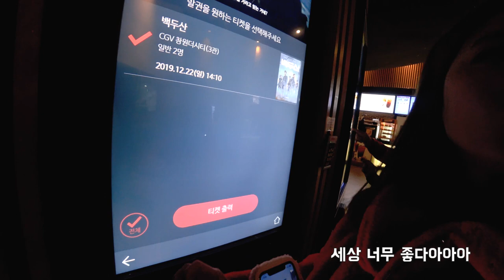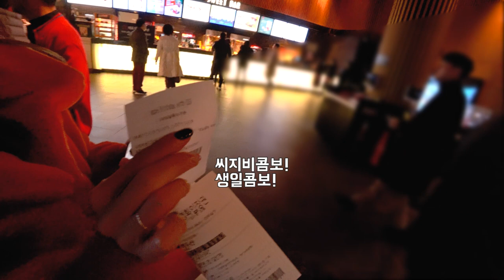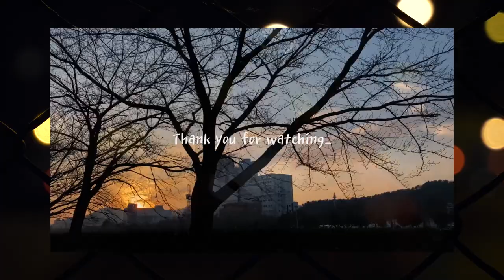생일 vlog _ 좋아하는 것들로 채운 HBD🎂 , 아듀27살 , 경상도커플의 저세상텐션✨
소소하지만 해피바이러스 가득했던 12월은
끝나지않던 내생일파티가 너무 행복했어요✨

경상도커플의 담백한 둘만의 생일준비과정을 커플브이로그속에 담아봤으니 예쁘게 봐주세요
구독🍊과 좋아요🍊도 해주시면 감사합니당